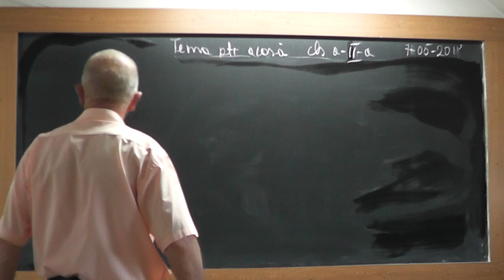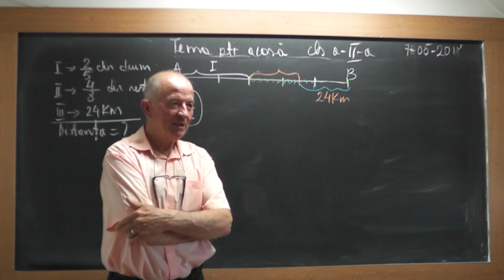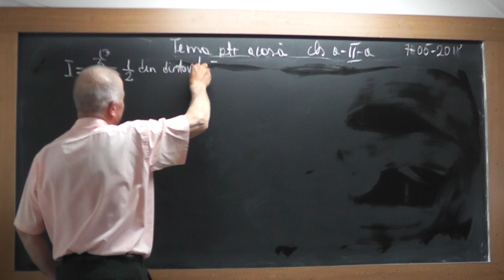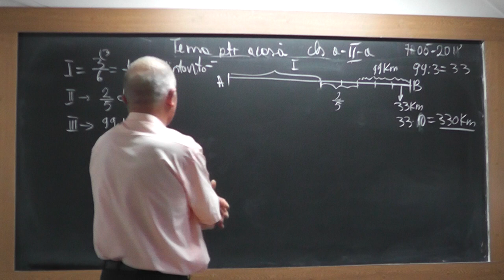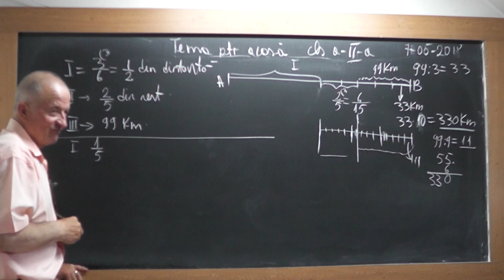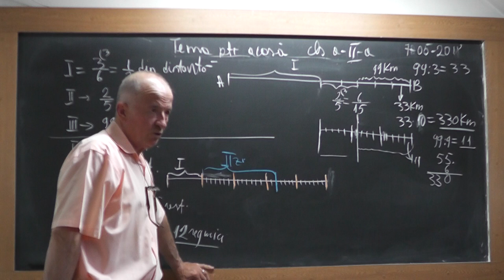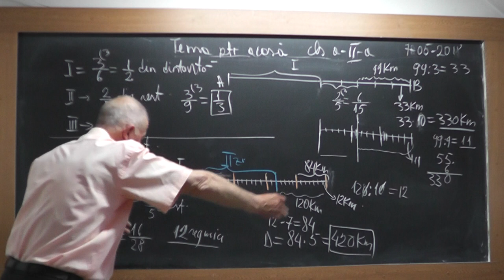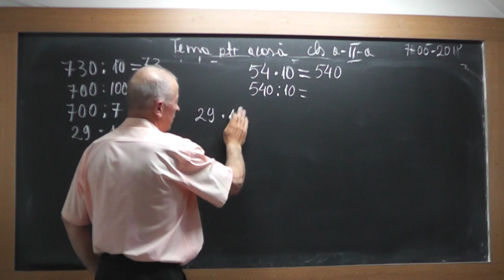1/2 1726 Clasa 2 - Mario a compus cateva probleme cu fractii cu care vrea sa ne prinda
Aceste lectii sunt SUSTINUTE de VOI si daca va sunt utile, as aprecia un Like, Share, Comment - In aceasta lectie de matematica pe care o puteti vedea in direct si pe incercam sa rezolvam prin metoda figurativa, cateva probleme cu fractii compuse de Mario, pe baza celor rezolvate in lectia precedenta.